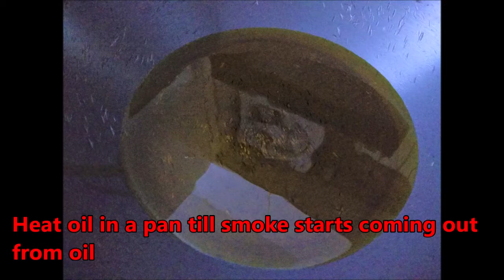Raw Turmeric Pickle | Kachhi Haldi ka Achar | कच्ची हल्दी का अचार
हल्दी का अचार गुणों में जितना अच्छा है स्वाद में भी उतना ही बेमिसाल। बहुत काम तेल में बना ये अचार "स्वस्थ्य भी स्वाद भी" वाक्यांश को चरितार्थ करता है |  हल्दी का अचार डायबिटीज को और  पुरूषों को प्रोस्टेट कैंसर के खतरे से भी दूर रखता है।

हल्दी में प्रोटीन, विटामिन ए, कार्बोहाईड्रेट और मिनरल्स की प्रचुर मात्रा के अलावा एंटी-ऑक्सीडेंट,एंटी-फंगल और एंटीसेप्टिक तत्वों वाले कई सारे ऐसे औषधिय गुण पाए जाते हैं। जिसकी वजह से हल्दी का उपयोग न सिर्फ हमें कैंसर,सर्दी -खांसी जैसी गंभीर बीमारियों से बचाता है और सेहतमंद बनाए रखने में मदद करता है, बल्कि हमारी खूबसूरती को बढ़ाने में भी बेहद कारगर साबित होता है।